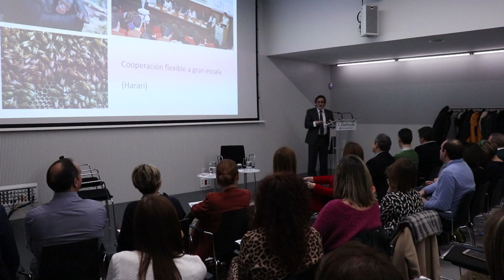Innovación y profesionales, Dr. Julio Mayol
El Dr. Julio Mayol participó como ponente en el II Encuentro Anual de Mandos Intermedios San Juan de Dios para hablar de la innovación como elemento de captación de talentos y motivación profesional.
(Vídeo conferencia íntegra, duración 59 minutos)